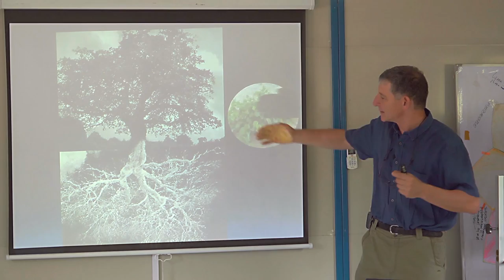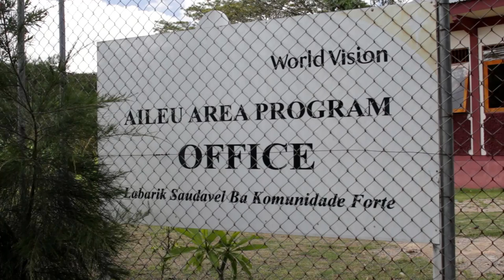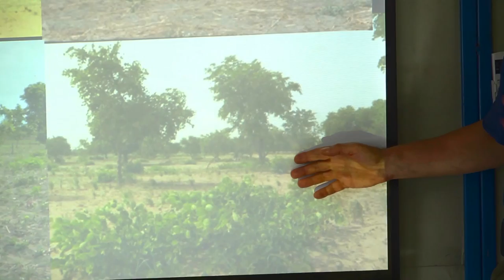Renew The Land - FMNR in Timor-Leste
The Building Resilience to A Changing Climate and Environment (BRACCE) project has been has introduced Farmer Managed Natural Regeneration (FMNR) to local communities. World Vision Australia and World Vision Timor-Leste have partnered to promote sustainable natural resources management and positive results have already been achieved. This documentary will be presented to the participants of the "Renew The Land" conference in Dili on 7-8 April 2014.